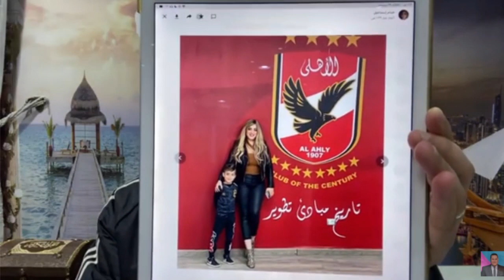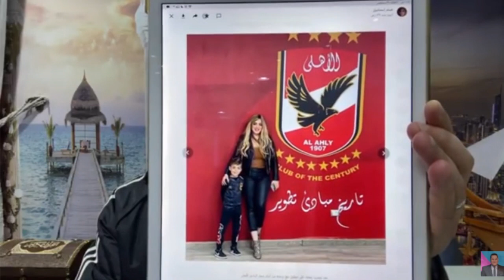معلول حط "الزغلول" "للهبيدة" ويجدد للأهلى ورسالته للأهلاوية ونكشف تفاصيل عقده